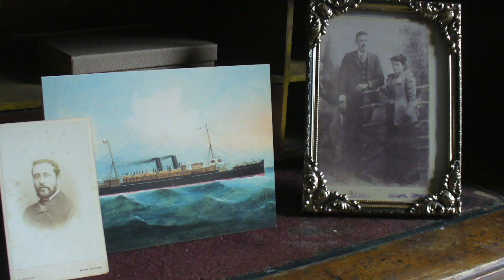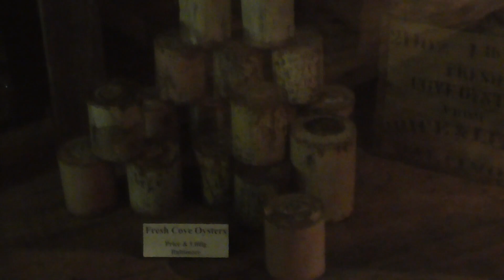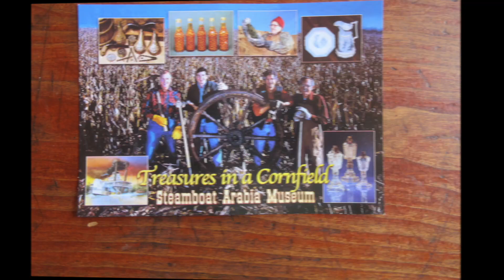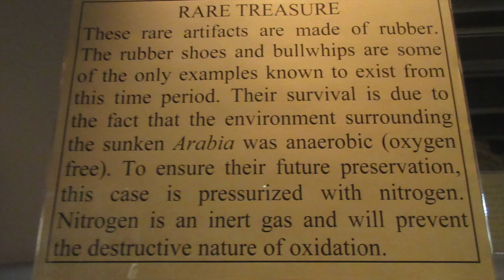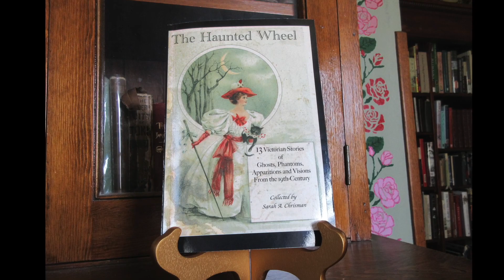A visit to the Arabia Steamboat Museum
Be sure to find Sarah's books on Amazon In this video, author and Victorian expert Sarah A. Chrisman shares a recent visit to the Arabia Steamboat Museum in Kansas City, Missouri, an amazing time capsule of artifacts from the mid-nineteenth-century.